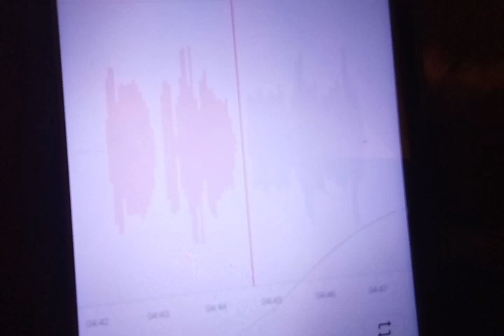mysexsounds Christmas Eve granny .